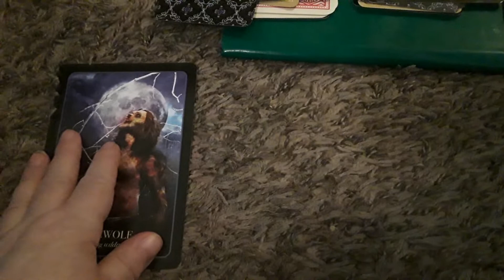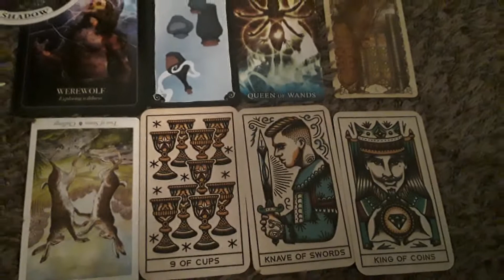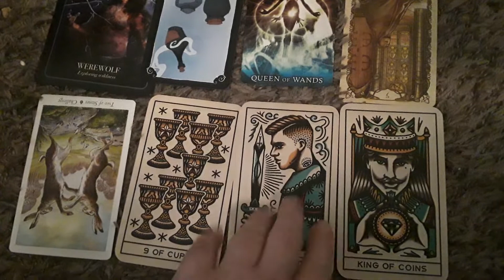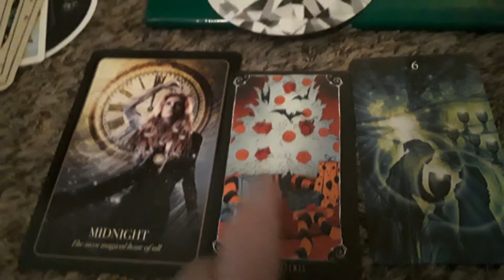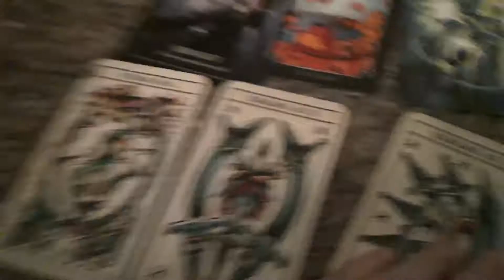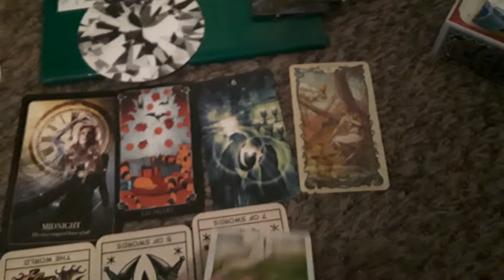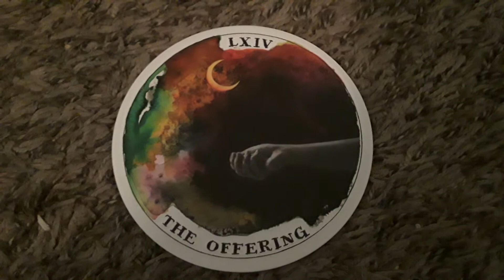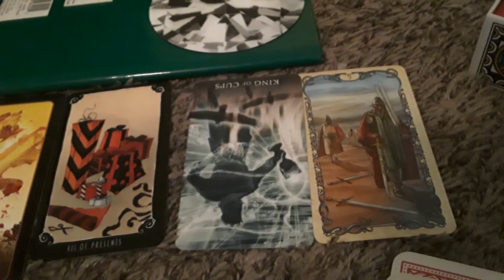Message from Your Familiar 🐈